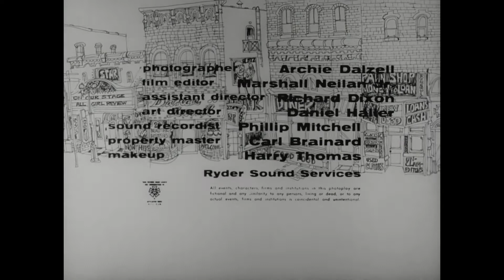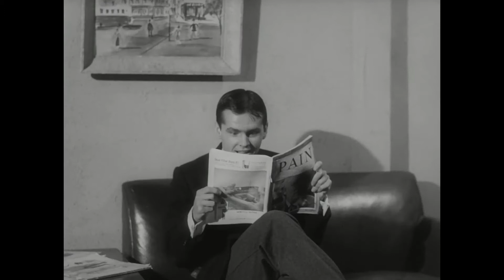Little Shop Of Horrors (1960) Full Movie HQ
Little shop of Horrors full movie in high quality. This 1960 horror is a timeless classic about a plant that eats people. Bordering on the line of comedy, this film is pure gold.